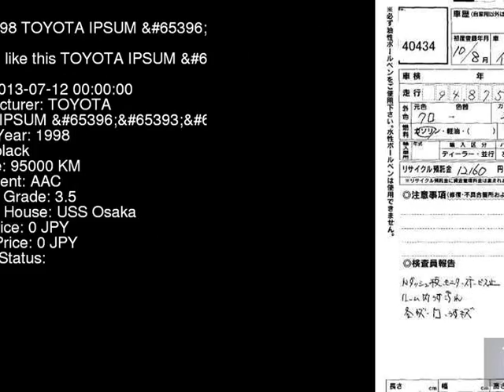1998 TOYOTA IPSUM _ SXM10G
the Authority on JDMs since 2007!  . Details on this car from auction in Japan